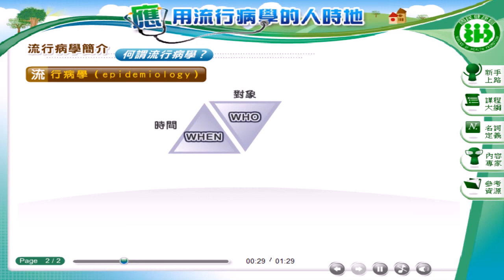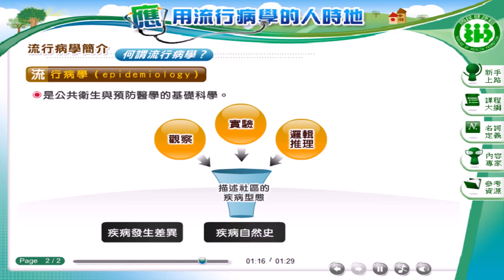「流行病學的人、時、地」 何謂流行病學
以應用流行病學為主題，課程內容包含:認識疾病的「危險因子」、疾病危險因子的衛教介入 、應用流行病學的人時地、統計圖表如何解讀流行病學的資訊、盛行率、發生率以及死亡率如何運用。